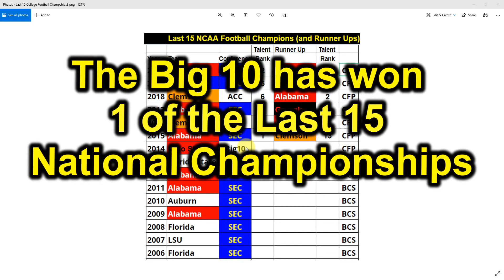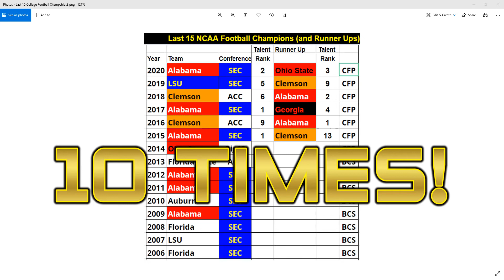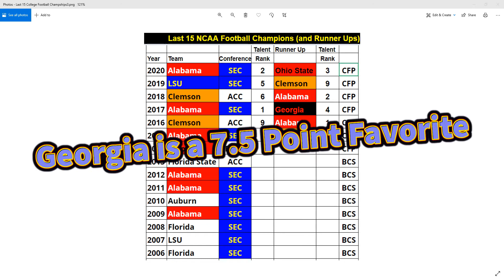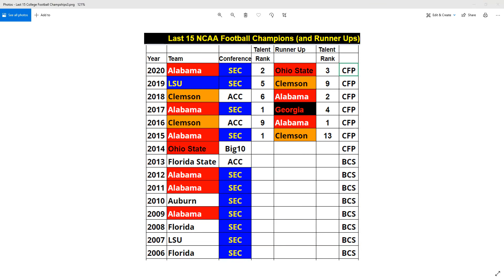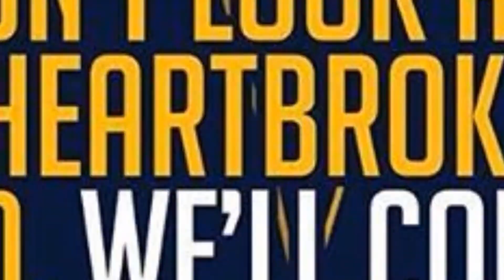SEC Football Championships: SEC Won 11 of Last 15 Championships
Timecodes:
0:00 - Intro
0:32 - SEC has Won 11 of past 15 College Football Championships
0:58 - Big10 has Won only 1 Championship in the past 15 years
1:10 - Talent Composite Rank of the Past 6 Champions
2:25 - SEC is 10 Times more successful at winning the Championship than Big10
3:31 - Georgia has the #2 Most Talented Team in College Football and Michigan is #15

Here are the last 15 college football championships - who has won them - what conference they are from and the talent rankings of their roster.
Some folks have been saying that it does not matter what your team’s talent composite is but the numbers do not agree w/ that assessment.
As you can see the last 6 Champions all had a top 6 talent ranking.
As you can see the SEC has won 11 or 73% of the past 15 National Championships
The ACC has won 3 or 20%
And the Big 10 has won only 1 or 7% of the past 15 championships.
so the SEC is literally 10 TIMES more successful at winning the college football championship than the Big 10…

So if you are a Michigan fan - it is OK to be optimistic and want your team to win but to simply declare that the SEC is weak and blah blah and GA Ain’t played anybody and - Michigan gonna win by 2 touchdowns and you don’t know anything about football, etc. (show some responses) - there is literally no basis for your argument.

At least provide some reasonable reason as to why they will win.  It’s like you are in your own little reality. Come on man, thems the numbers. The numbers don’t lie - the SEC is KING these days by a LONG SHOT. it’s not even close

If Michigan beats GA and then the winner of Bama and Cincinnati then that would be amazing but… they are currently 7.5 underdogs to GA. so the experts think GA is gonna win.
And GA is #2 talentwise while Michigan is #15 - Georgias talent ranking is more in line w/ the champions of the past 15 year and that is undeniable… those are just the facts.
Now, can Michigan win? - sure GA. got destroyed by Alabama’s passing game - so they appear vulnerable to the pass. Michigan can win. Maybe Michigan can run on GA. that would definitely be a problem for GA.
I’m not a Michigan hater and I was rooting for Jim and thrilled that Harbaugh finally beat OSU but… but GA is next and now they are entering SEC country… and the dynamics are a little different.
I’ll be doing more comparison videos on the SEC vs. Big 10 - watch them if you’d like to get more educated on the subject.

 Y’all, stay safe and have a great day.